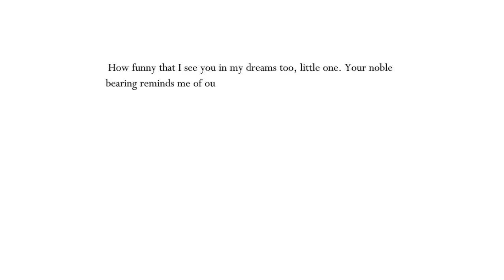spent hours trying to get this dung dialogue... (working on a Lifeblood update compilation video)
I was able to handle a level 10 Grey Prince Zote but a level 7 White Defender was a goddamn nightmare for me.

White Defender's fight now caps off in his fifth defeat. If you were able to beat him more than five times before the update, you just need to defeat him once more like me. He now wakes up and goes somewhere (To visit Isma perhaps? he wasn't there though). You can theorize that his so called "obsession" lessens each defeat, his trance wear off and you "wake him up."

But he probably just went for a walk... he's a good stanky boi.

Also, if you're wondering what's with the zero health. There's a little "bug" or data loophole in Joni's Blessing where it gives you an last-chance extra health when you fight a megabuff Grey Prince Zote and White Defender. It only happens occasionally but once you get that data loophole once, it stays for the rest of your rematches until you restart the game.

Okay, I just wanted to let this all out, I'm just so poofed right now...